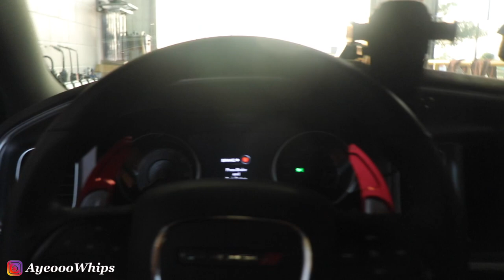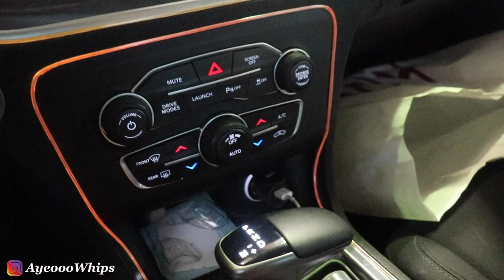INSTALLING REAR 315s TIRES ON MY DODGE CHARGER SCAT PACK